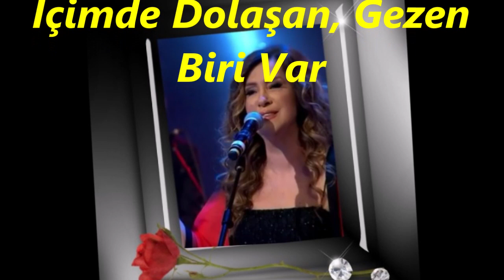Nurten DEMİRKOL-Gözümde Özleyiş Gönlümde Acı (BÛSELİK)R.G.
SOLİST:
*NURTEN DEMİRKOL*
VİDEOYU YAPAN
*RECEP GAYRETLİ*
GÜFTE: ŞEMSİ BELLİ
BESTE:  SELÂHATTİN İNAL
USUL:   DÜYEK
MAKAM: BÛSELİK
Gözümde Özleyiş Gönlümde Acı
Alnında Sevdânın Sıcak Teri Var
Bana Benden Yakın Benden Yabancı Ah
İçimde Dolaşan, Gezen Biri Var
Ne Kapımı Çalan Garip Postacı
Ne Beni Bekleyen Özleyen Bir Yâr